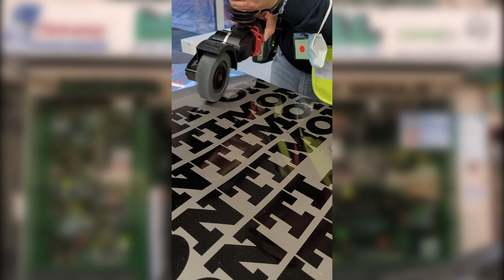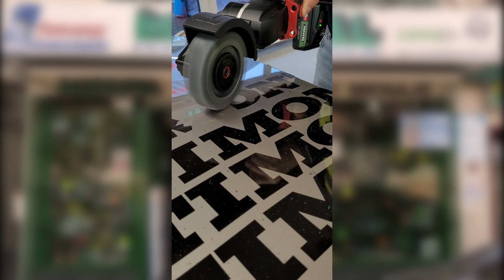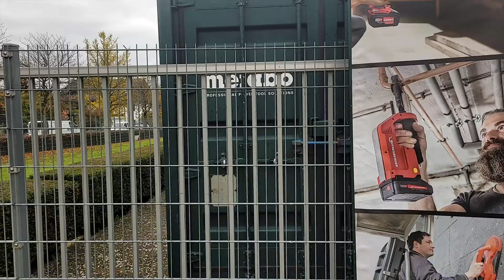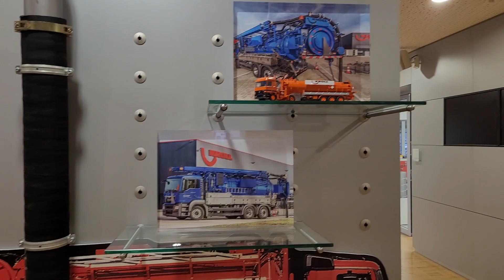VIAJO CON METABO A ALEMANIA *CAS INFLUENCER DAY 2021*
Los compañeros de METABO me han invitado a Alemania para que conozca de primera mano el sistema CAS - Cordless Alliance System. En castellano, sistema de alianza inalámbrico. Un sistema que busca unificar el mundo de la herramienta a batería gracias a su compatibilidad. A día de hoy hay un total de 25 socios que comparten este tipo de baterias. Metabo, Fischer, Mafell, Rothenberger, Baier, Edding, Steinel, Starmix... ¡y muchos mas!

Espero que os guste el vídeo tanto como a mi este viaje 😊